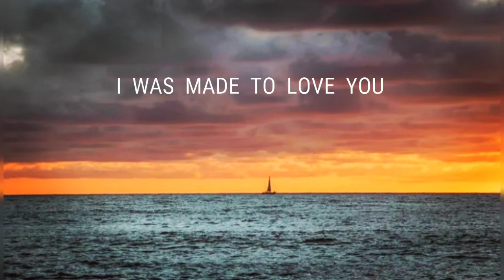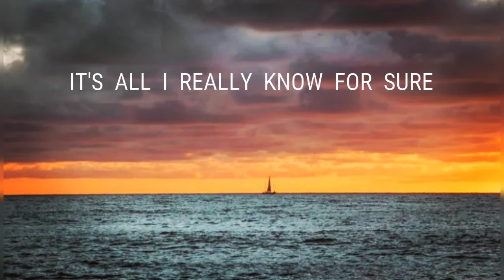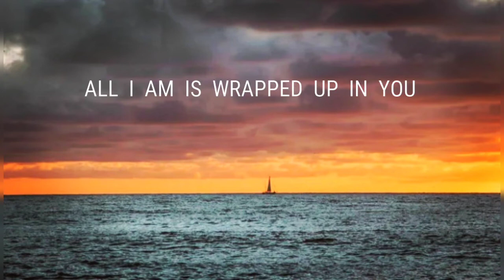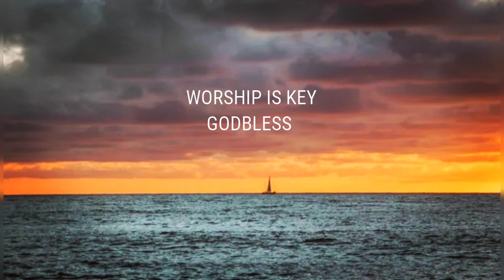Steffany Gretzinger - Forever Amen (Lyric Video)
Remember me 👉 WORSHIP IS KEY 😇
Bringing You more blessed worship songs ❤️

For more blessed worship songs
Please Support them 👇

🎤🎵FOREVER AMEN 🎶

LYRICS:

Let me hear the sound of Your voice
And i will leave it all behind
And I'll come running
There's something in the sound of Your voice
That speaks to every part of me
When i hear the sound of Your voice
I'm alive

I was made to love You
It's all i really know for sure
All i am is wrapped up in You
The center of my world
From my beginning to my End
And You'll be my forever
My forever Amen

Amen

➡️WHO IS "WORSHIP IS KEY" ??

-We make latest lyric videos of worship songs

-We strictly don't allow the worldly songs

-We make sure that we only play the best worship song for you

-We make sure that the lyrics of the song, glorifies God

-We make sure that the artist/singer behind are connected to God

-We only put a cinematic beauty of nature on our background videos

-We make sure the best quality and Good sound of our videos

-We make sure that the video we play is AwesooooooooooOOO000me😇

"WORSHIP IS KEY" (To win your battles in life)